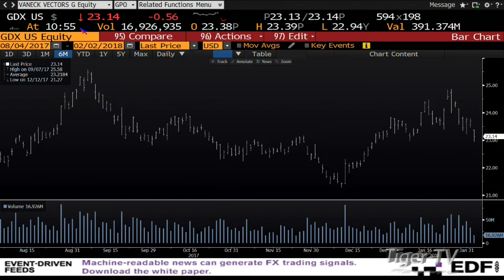Going long in JNUG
Tom in Plymouth calls to discuss his buy into JNUG this morning.